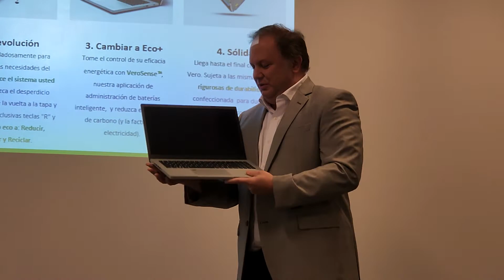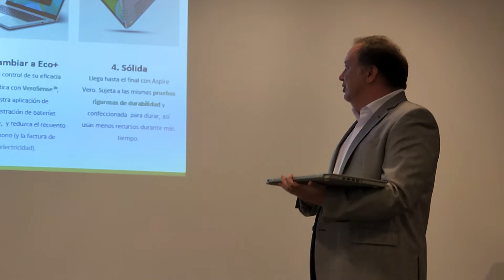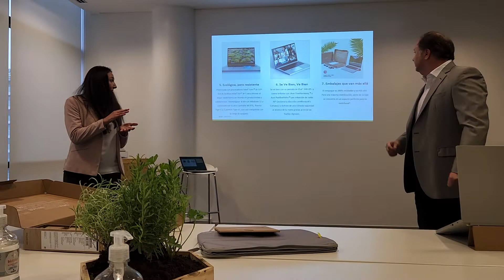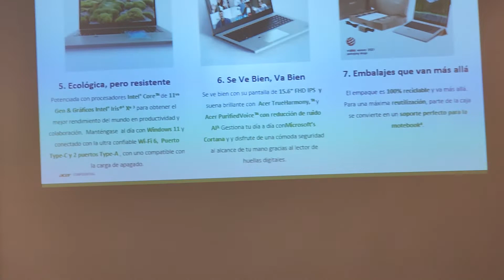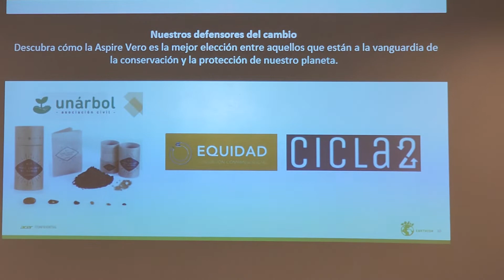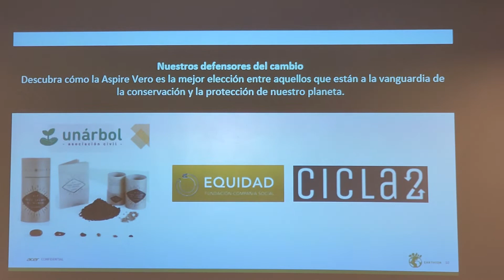Presentación de Acer Aspire Vero en la Argentina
Martin Rico, manager de Acer Argentina, y Carolina Gambarini, manager de marketing de Acer Argentina, en la presentación de la computadora Aspire Vero, en las oficinas de Acer Argentina, 22 de abril de 2022.